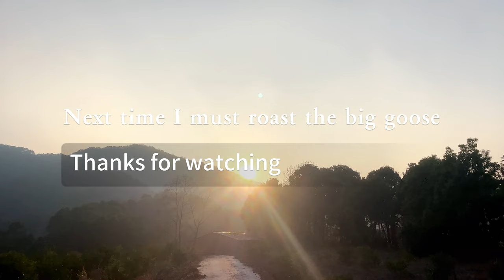A special roast goose experience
Two big geese, wrapped in mud and roasted, finally got a special roast goose experience.